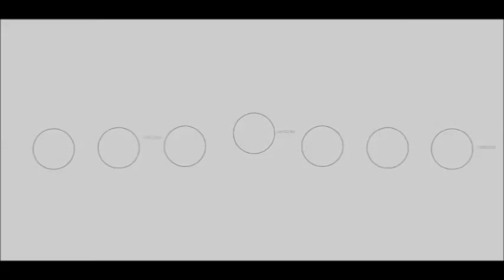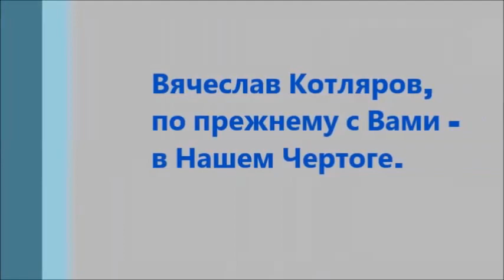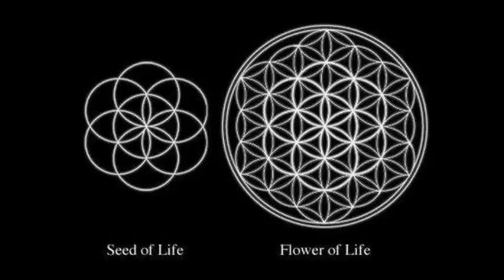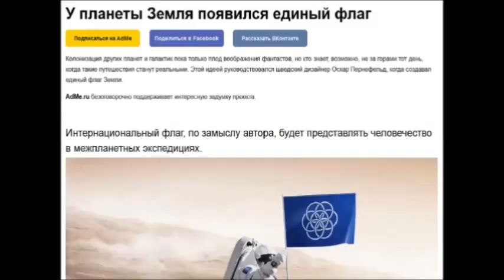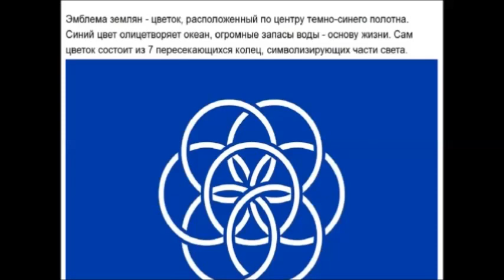«Единый Флаг - Планеты Земля» Луна дала ответ (36 часть)